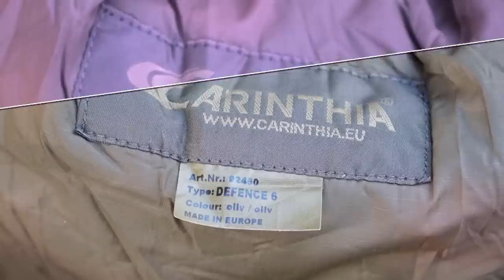Zima w Hamaku - Sprzęt i porad kilka | Winter in Hammock - Equipment and several tips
Promo trwa do końca marca więc enjoy.

Zapraszam was na pierwszy materiał 2019 roku, czyli wyzwanie z zamiłowania do hamakowania. Zima w hamaku.
W rolach głównych występują:

Lesovik
Duch